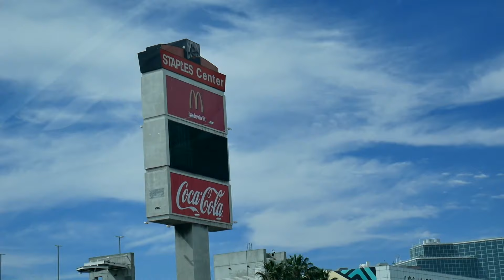THE ACE FAMILY Charity Basketball Game w/ US Always & Benny Soliven